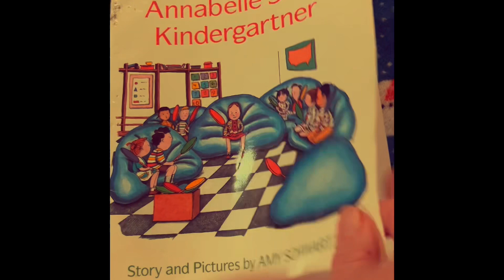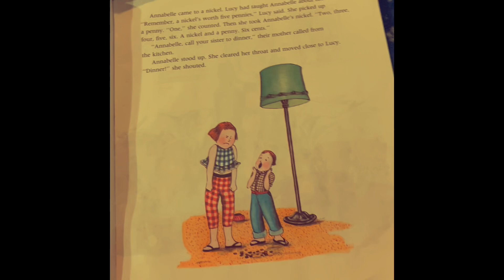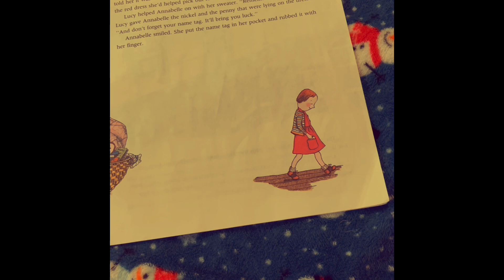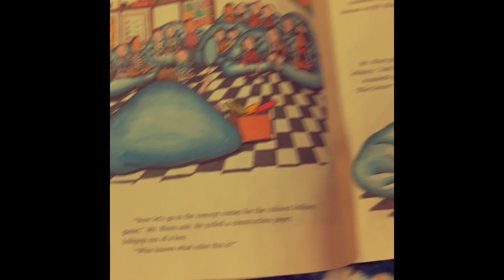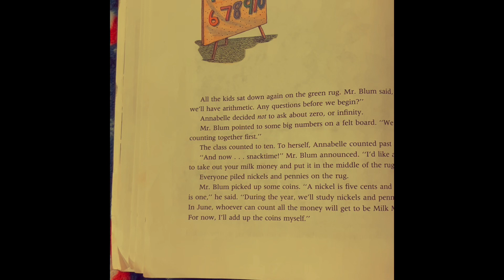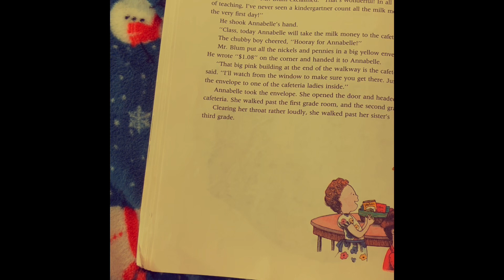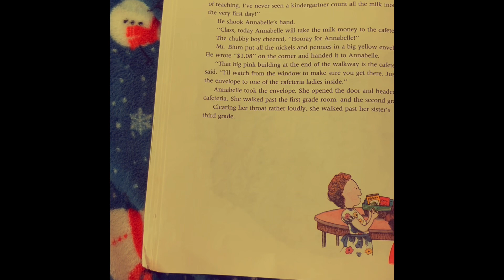Book Show Episode 225 Annabelle Swift Kindergarten